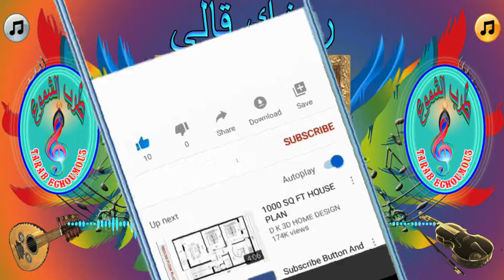بهيجة إدريس / رمشك قالي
أغنية "رمشك قالي" للمطربة بهيجة دريس هي أحدى الأغاني المغربية الرائعة التي تمزج بين الأداء الصوتي القوي والموسيقى الجذابة. الأغنية تتميز بأداء صوتي مميز من قبل بهيجة إدريس الذي يحمل العاطفة والعمق، حيث تجمع بين الأصالة والحداثة في الأداء.
تتحدث كلمات الأغنية عن تجربة الحب والعواطف المتناقضة التي يمكن أن تمر بها الشخصية الرئيسية. تعبر الأغنية عن الشوق والحنين للحبيب وتعبير عن الأمل في لقاء الحبيب والتقرب منه، وكذلك تناولها مشاعر الحنين والاشتياق بشكل جميل وعاطفي.
اللحن والموسيقى في الأغنية يعززان الرسالة والمشاعر التي تحملها، مما يجعلها تلامس قلوب السامعين وتثير مشاعرهم بشكل قوي.
الملحن : محمد الموجي

طرب الشموع
tarab echoumou3#